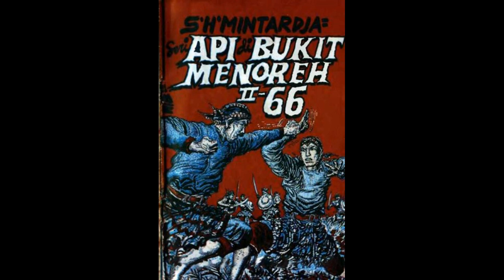Seri Cerita Silat Cersil Api di Bukit Menoreh Jilid 166